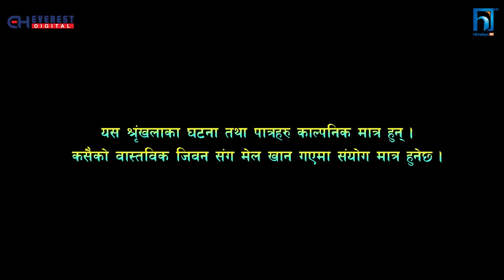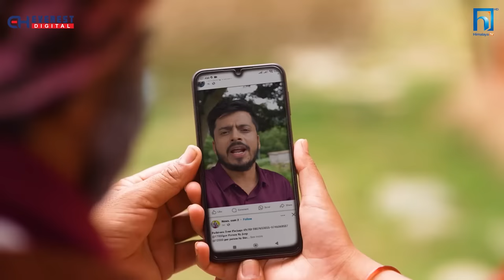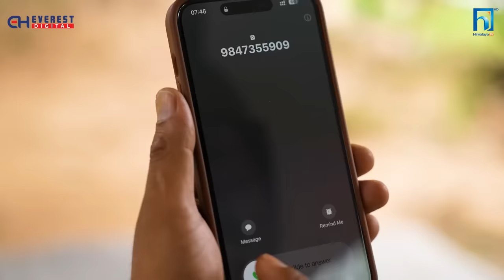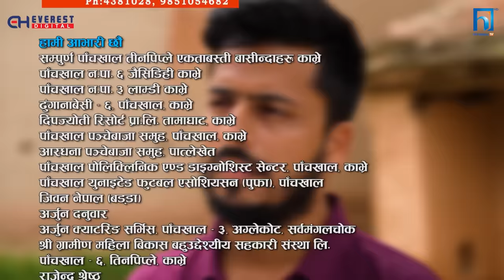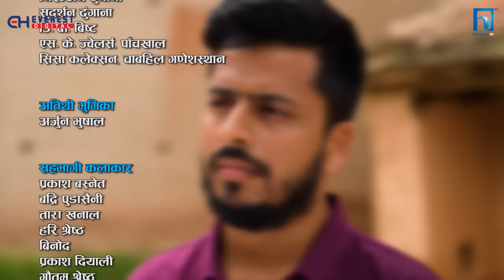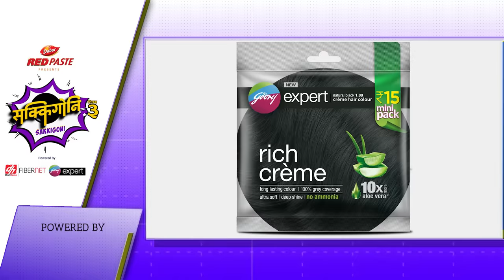SAKKIGONI | S3 | EP 59 | Ft. Arjun, Kumar, Hari, Kamalmani, Jayante, Surakshya, Balchhi Dhurbe,Babin